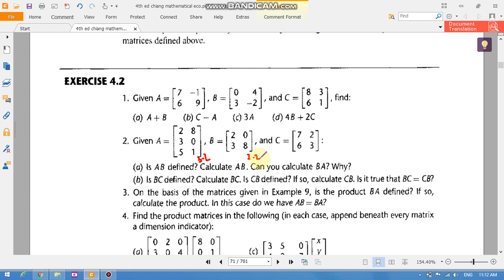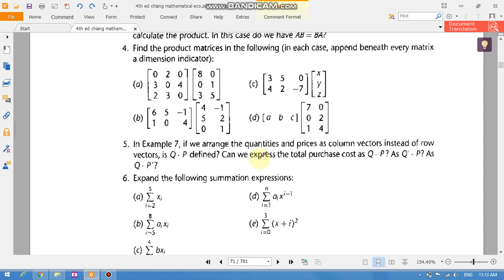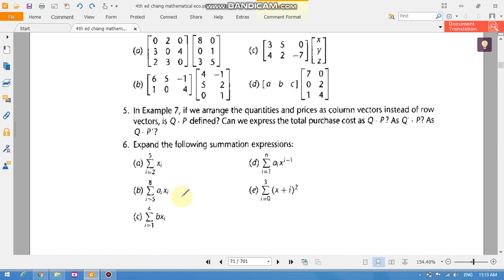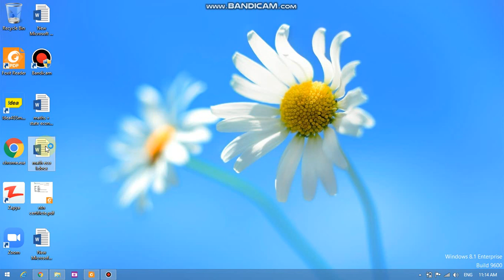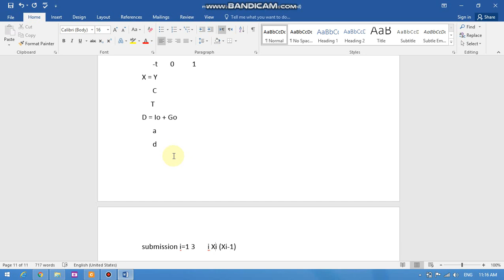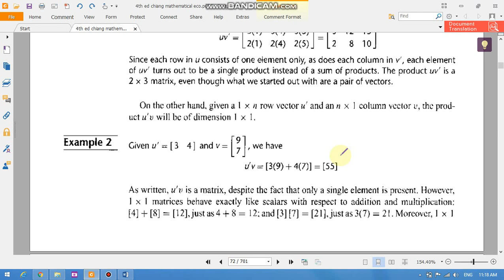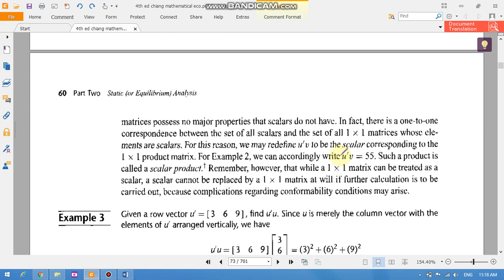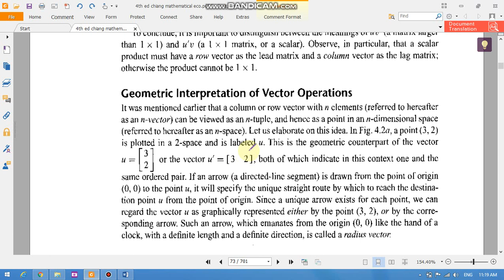mathematical Economics videos